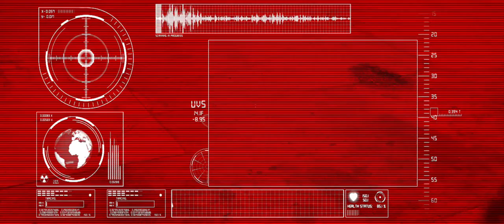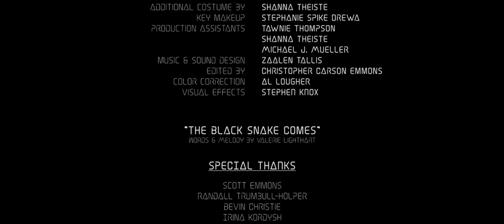The Survivor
In a post-apocalyptic world where the air is toxic to breathe and oxygen is a precious resource, a young boy embarks on a perilous supply run to obtain water and medicine for his ailing mother. With just his toy robot as a companion on his journey, he faces many obstacles, but the real danger is waiting for him back home.

Directed by Christopher Carson Emmons. Written by Mark Renshaw. Executive Producers Mark Renshaw & Tom Hoover. Produced by Stephanie Spike Drewa.

Starring: Nick Kordysh, Sam Kozé, Alida LaCosse, Anna Brennan, Valerie Lighthart, Matthew Nichols, Zach McLain, Rodney Dukes, Martin Doordan, Tawnie Thompson.

Director of Photography: Nathaniel Haban
Production Designer: Zach McLain
Costume Designer: Rodney Dukes